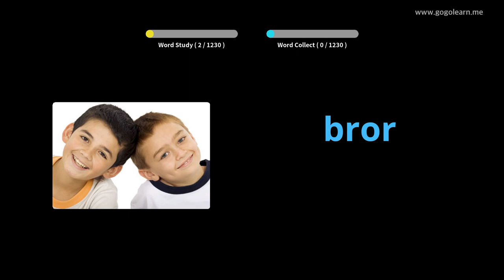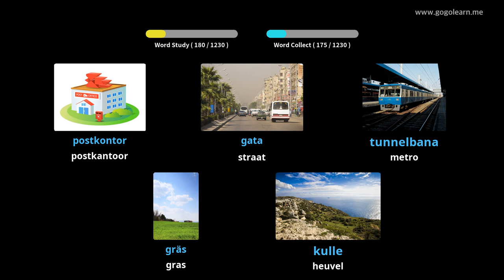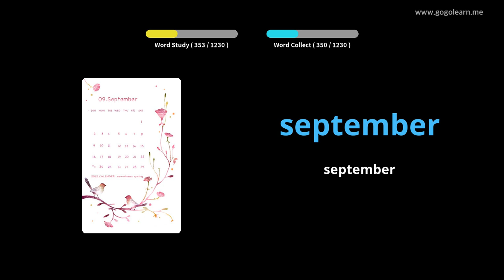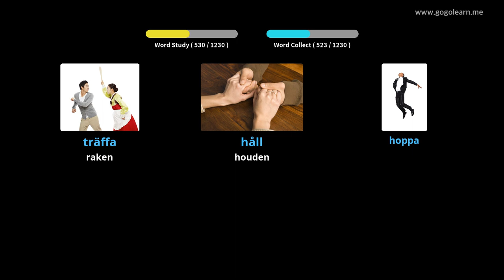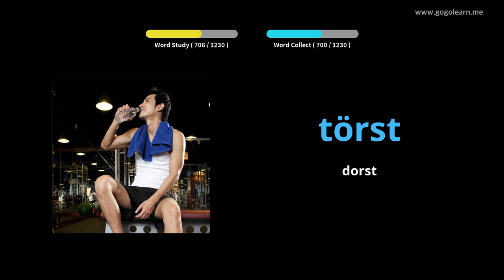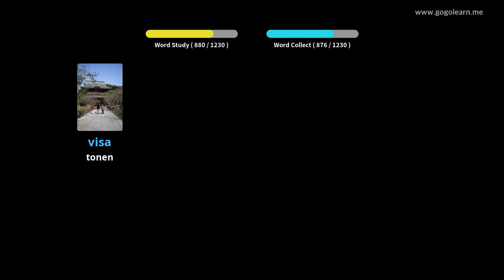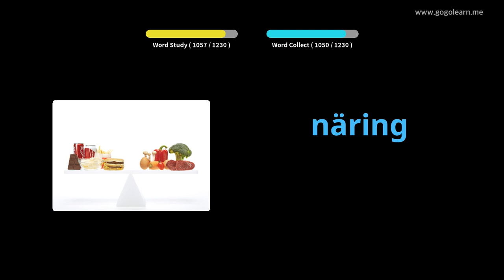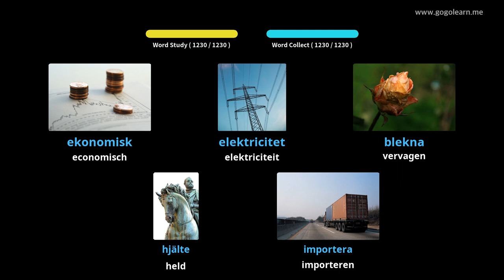Zweeds Leren Door Middel Van Foto's |Zweeds woordenschat Basis | Golearn